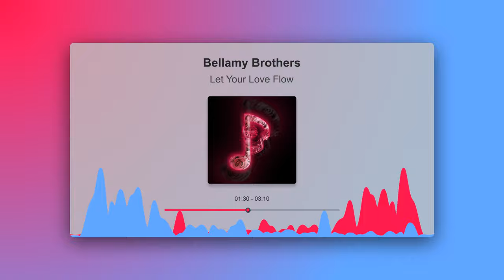Bellamy Brothers - Let Your Love Flow